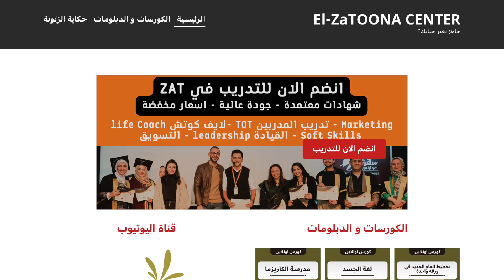٦ خطوات حتي تصبح شخصية حازمة | كلمة لا ب ٦ طرق مختلفة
الزتونة هي برنامج فيه تلخيص للكتب العالمية و المهمة و التنموية بطريقة مبسطة
كل اسبوع فيديو جديد بكتاب جديد
حتي لو مبتحبش القراية...في الزتونة هتستفيد
اعداد و تقديم : مايكل راشد